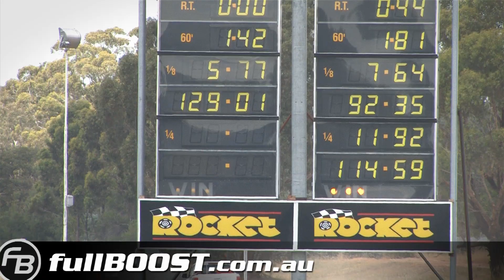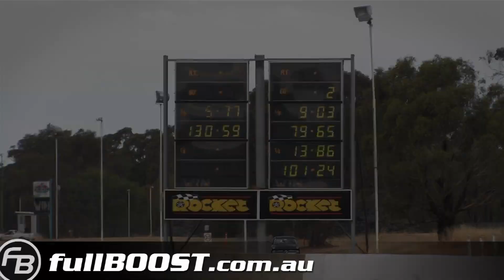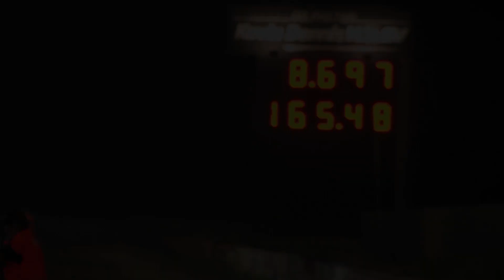8-second Ford XR6 turbo ~ GMKILR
Dyno-mite Performance Ford Falcon FG XR6 turbo Ute runs a  personal best pass. The car is powered by a Ford Barra 6-cylinder engines complete with a large Garrett GT55 turbo. The XR6 was converted to LHD to improve weight distribution.

Calder Park & Heathcote Park Raceway, Australia, December 2013 - January 2014.